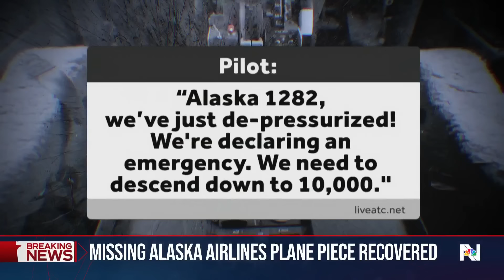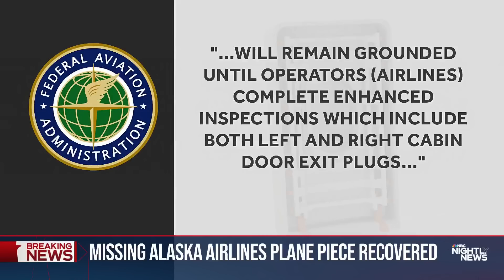Part of Alaska Airlines plane that blew out mid-flight found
The NTSB recovered the missing 63-pound door plug that blew out of the side of an Alaska Airlines Boeing 737 Max 9 plane. Investigators are looking into how and why the plane suffered a decompression explosion at 16,000 feet. NBC News’ Tom Costello spoke with one of the passengers about his terrifying experience.